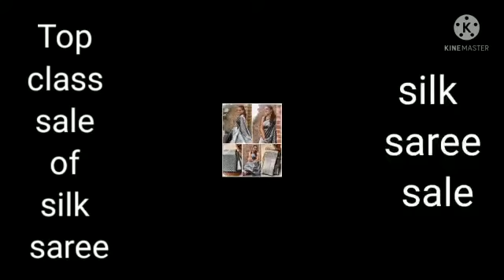/Trendy clothes |Latest Fashion BEAUTIFUL SOFT SILK SAREE WITH RICH PALLU BEAUTIFUL WEAVING PATTERN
Unlimited Collections of Trendy Outfit & Asseceries Shiping All Over India .
Thousands of  Happy Customer C.O.D Available and Easy Exchange and Return.

*💝💝💝Awesome Collections WEDDING  COLLECTIONS*💝💝💝
 *💝Attractive  color combination*
*💝100% Genuine Quality*
*💝Extreme jari work Contrast pallu & Blouse*
*💝Trendy look border*
*💝saree length 6.30 mtrs and weight 0.900 grms(aprox)*
*💝Cloth feel very soft*
*💝Direct manufacture*